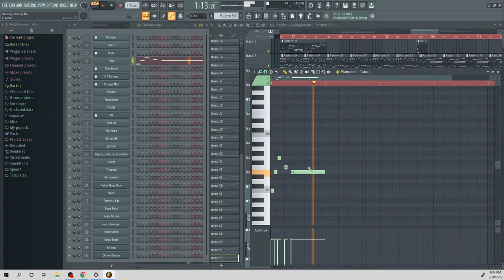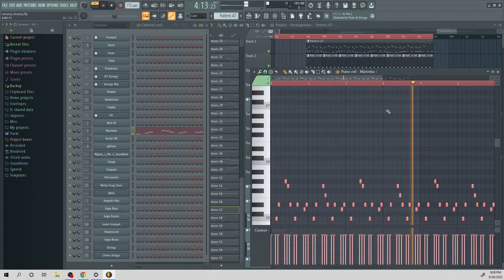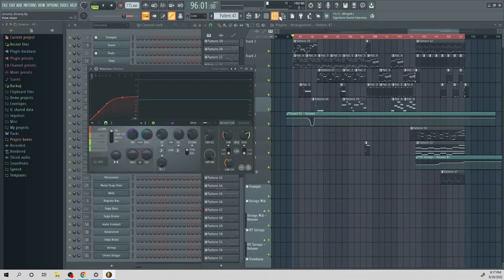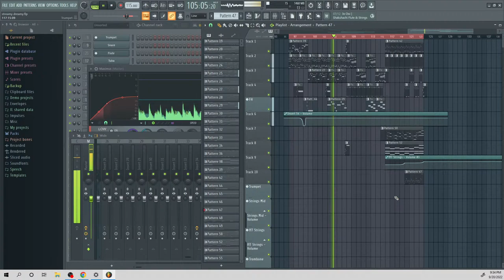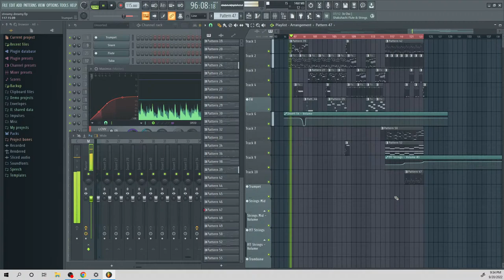Making Music with Armenius Maximus XII